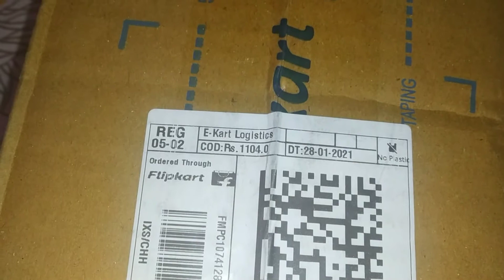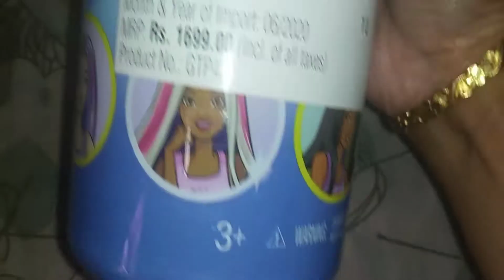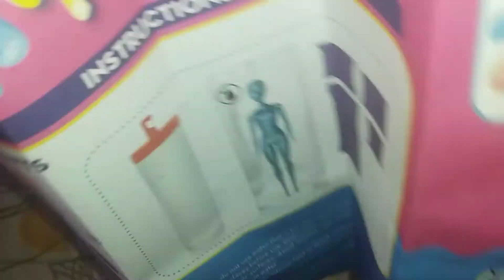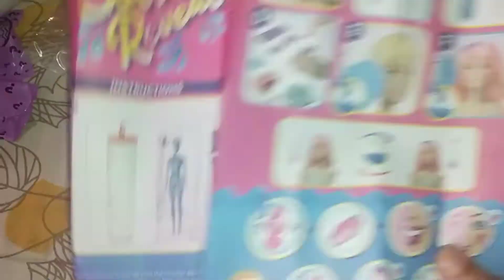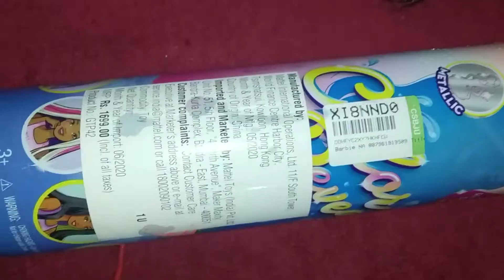কাছকলার পকরা দুই দিন পর আমার মেয়ের birthday তাই জন্ম দিন উপলক্ষে বাবা মেয়েকে কি gift দিয়েছেন